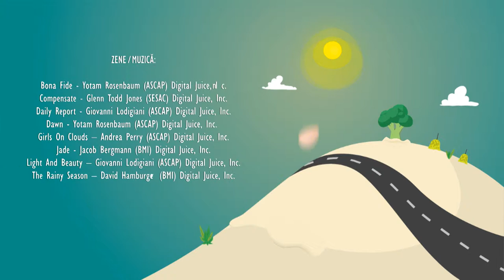Kapocs Gasztro - Árpakása Leves Húsvétra (Újszentmargita)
Húsvétkor jellemzően sokat eszünk A főtt sonka levéből és a megmaradt húsból akár egy igen ízletes levest is készíthetünk. Újszentmargitán hagyományosan gerslivel, azaz árpakásával készítik az ételeket. Íme egy könnyen elkészíthető húsvéti leves.

A beáztatott árpakását hideg vízbe tesszük fel főni. Ezután jöhet a zöldségek felaprítása, vagyis a burgonya, a sárgarépa, a petrezselyem gyökér, a zeller és a karalábé apró kockára vágása. Egy óra elteltével annyira megpuhult a gerslink, hogy hozzáadhatjuk a zöldségeket. Hozzáadjuk a vöröshagymát egészben, paprikát és fokhagymát. Amikor már az összes zöldség belekerült, jöhetnek a fűszerek. A só, a bors és a delikát arányát ízlés szerint határozzuk meg. Mikor megpuhultak a zöldségeink is, jöhet a sonka, 15-20 perc elteltével pedig a burgonya is a levesbe kerül.
Miközben fő a levesünk, elkészítjük a rántást. A zsiradékot felhevítjük, hozzáadjuk a lisztet, és folyamatos kevergetés mellett arany barnára pirítjuk. Levesszük a tűzről és pirospaprikát adunk hozzá. Felöntjük vízzel és csomómentesre keverjük. A burgonya hozzáadása után, a rántást folyamatos kevergetés mellett öntjük a levesünkbe. Ahogy megfő a burgonya, kész is a levesünk, tálalhatunk.

Hozzávalók:
15 dkg árpkása
20 dkg burgonya
2 szál sárgarépa
2 szál petrezselyem gyökér
negyed zeller
negyed karalábé
1 darab hagyma
2 cikk fokhagyma
1 darab paprika
só, bors, delikát (ízlés szerint)
32 dkg füstölt sonka vagy tarja
rántáshoz: 2 e.k liszt, egy púpozott e.k zsír, pirospaprika